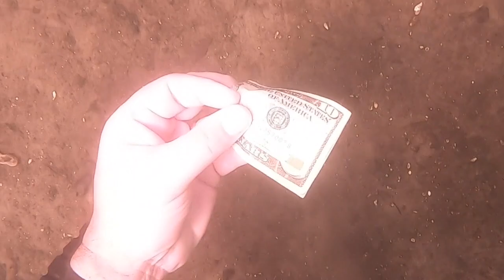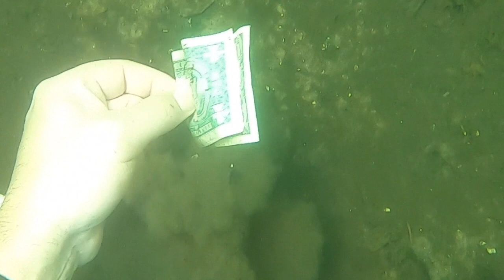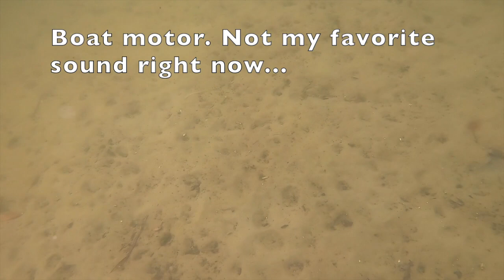Diving Florida: VLOG #1 Faith, Family, Freedom, & Fun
Family escape to dive and swim Florida's rivers and springs 2020.

You can contribute to my channel here as I invest all my own money in the gear I use to make my videos, and I am dedicated to be here for you if you love my content... every little bit helps

Please consider giving your support to my good friend Jim Medlin, a resident at our retirement home.  Here’s a link to a quick video about him and you can see his story and donate

For those of you who don’t know, and have wondered about a Retirement Home administrator with long and growing longer hair, I am growing my hair for a charity called Children with Hair Loss which is a wonderful charity that brings joy into the lives of children with a very unusual, and difficult problem to live with.  Once it gets to 12” in length I can send in the hair, and they use it to make hair prosthetics for these children in most cases at no cost to them.  and if you're interested in participating you can get their donation form

WARNING! SOME LANGUAGE MAY BE UNSUITABLE FOR YOUNGER VIEWERS: THIS VIDEO IS NOT MADE FOR CHILDREN.

0:00 Start
0:01 Arrive De Leon Springs and monologue
1:13 1st descent to bottom of spring (snorkeling)
2:20 Monologue
3:12 2nd descent to bottom of spring with repeat descent views clipped together (snorkeling)
4:23 Assisted family with lost sunglasses (snorkeling)
5:46 Exit Monologue
6:42 Arrive Silver Springs (we didn't stay, but judging by the website we'll go back next time we're in the area)
7:05 Arrive Alexander Springs and monologue
7:50 1st descent to bottom of spring (S.C.U.B.A.)
13:15 Collision with park guest
13:43 2nd descent (S.C.U.B.A.)
15:26 Post ascent and exit monologue
16:21 Children fishing adventures
16:55 Intro for Salt Springs
17:21 Shallow metal detecting (I didn't know metal detecting wasn't allowed until we were leaving... oops, but hey at least I removed some glass I found and saved someone a cut foot!) (Snorkeling)
19:35 Descent into St. John's River (S.C.U.B.A.) Hey, there's gators in there... I didn't see any though, but I did see...
20:19 Enough cash to refill my tank of air later in Ocala! Caching!
21:12 Descent from distant point (surfaced to get bearings)
21:36 Stingray
22:06 Booty Beads
22:17 Fragment of American currency note
22:24 Fly-by from a school of fish
22:34 More cash.  Caching!
23:21 Duck call
23:43 Another fragment of cash
23:53 Heard a motor boat overhead, yikes!
24:21 Found something gross!
24:33 Ascent and exit
25:08 Conversation with boater
25:43 Descent into spring cavern #1 (S.C.U.B.A.)
27:32 Descent into spring cavern #2 (Snorkeling)
28:38 Conversation with couple who are now considering S.C.U.B.A.
29:51 2nd descent into spring cavern #2 (Snorkeling)
30:36 Quick look at spring cavern #3 (Snorkeling)
31:07 Boating on the St. John's River at he end of a day at the sand bar near Murphy Island